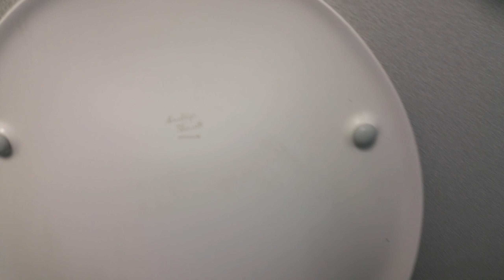Armitage Shanks Cameo/Accolade toilets in G block Grŵp NPTC Group (Neath Campus)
These are the first floor student toilets in G block at Grŵp NPTC Group Neath Campus.

In here there are 5/6 Armitage Shanks sinks with grey logo, 7 Armitage Shanks Sanura urinals with black logo and 4 Armitage Shanks Cameo/Accolade toilets with grey logo which are original to G block when it opened in October 1997.